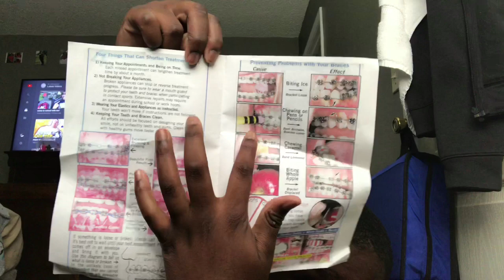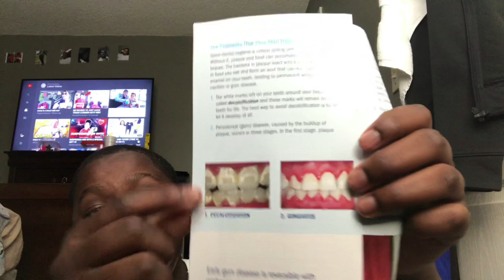TIPS WITH BRACES!!!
If you have braces or is getting braces tune in I have some good tips for you to keep you teeth healthy  :) Epic Gang